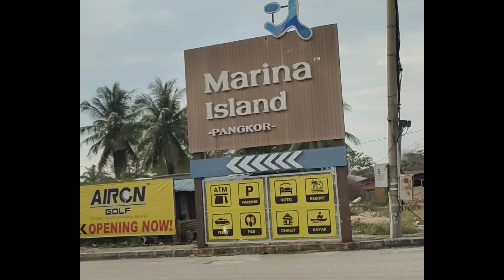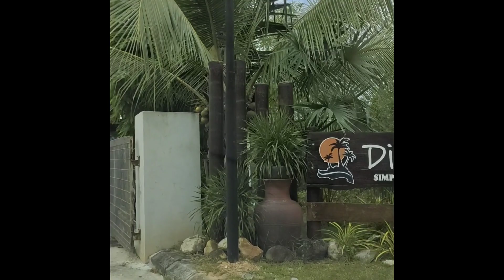Fishing trip 1 week | Ipoh | Taiping | penang | lumut | Klang | Malaysia